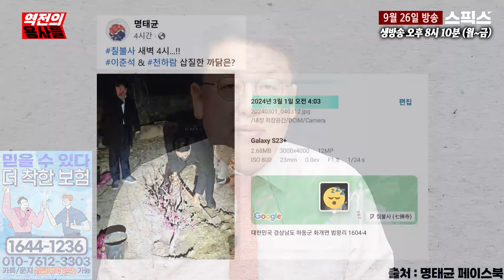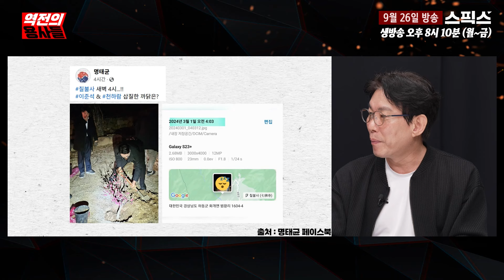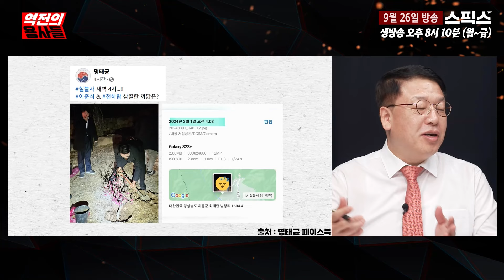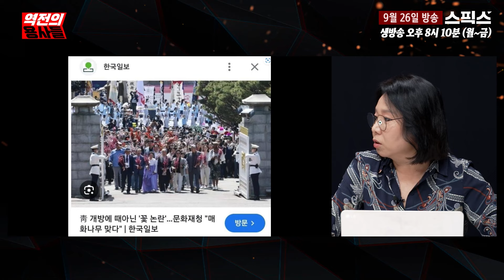새벽 4시 칠불사 홍매화는 누구를 위해 만들어졌나?